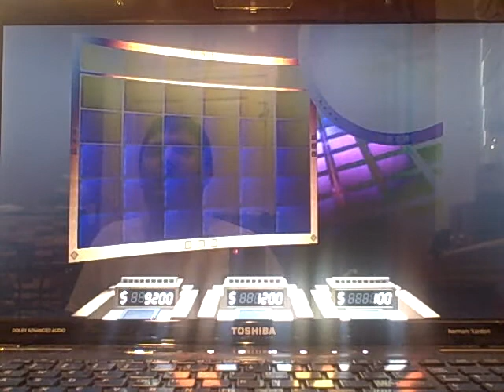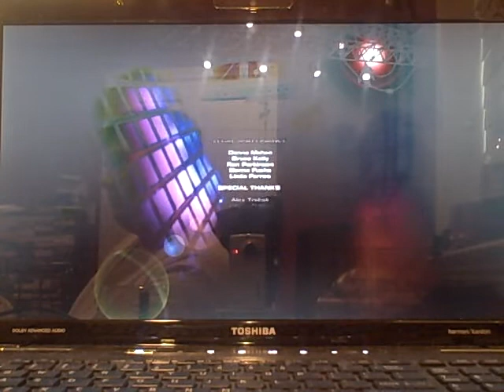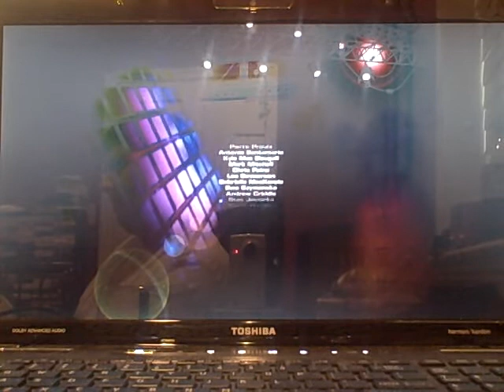2016 Birthday Special for Daniel Monahan (Part 50)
Here is Part 50, in which I will be playing the 1998 PC version of Jeopardy!. How will I do in this game? Watch to find out, and Part 51 will be up next.